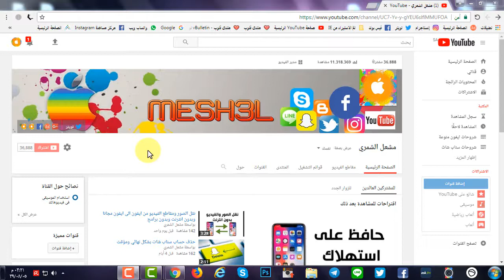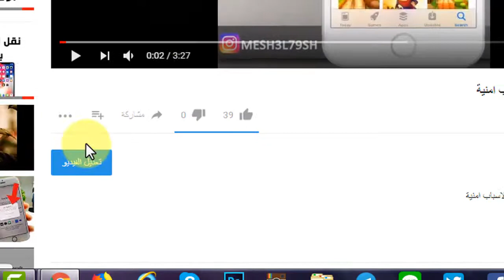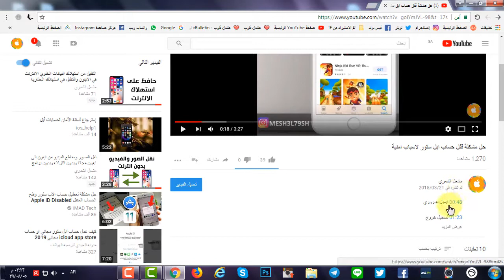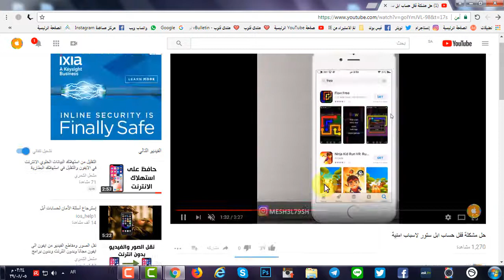خاصية جميلة لاصحاب القنوات في اليوتيوب ( اسرار اليوتيوب )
خاصية جميلة لاصحاب القنوات في اليوتيوب
طور قناتك في اليوتيوب
اختصر وقتك في مشاهدة اليوتيوب
اختصارات اليوتيوب
اختصارات المشاهدة
اسرار اليوتيوب

انستقرام :

mesh3l79sh

mesh3l_79

سكايب
MESHAL-79

مكسور قلبي